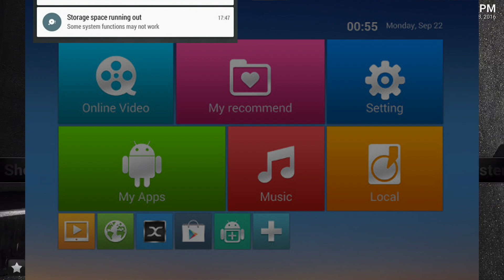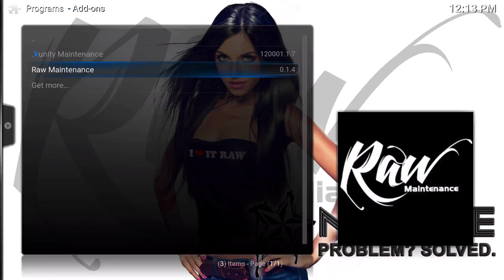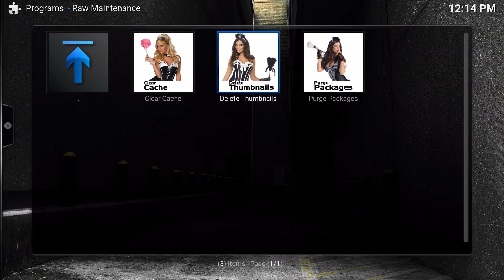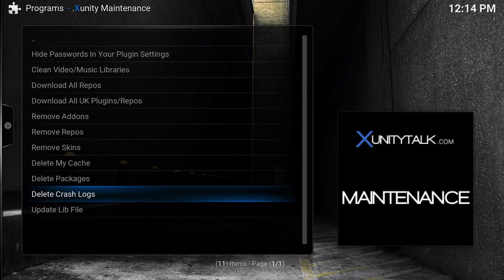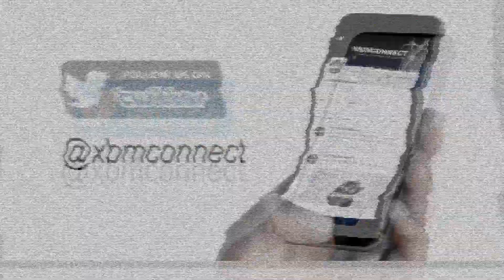How to Free up Space on your Device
The most frustrating thing on any device is the capacity of the storage once its almost full, well here's a fix on how to encounter it but you have to keep doing this on your own time.